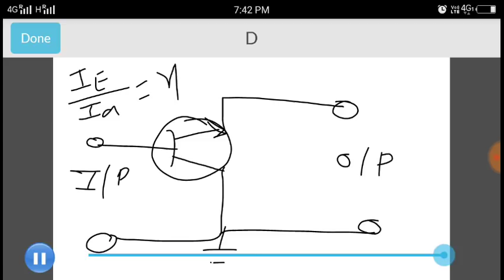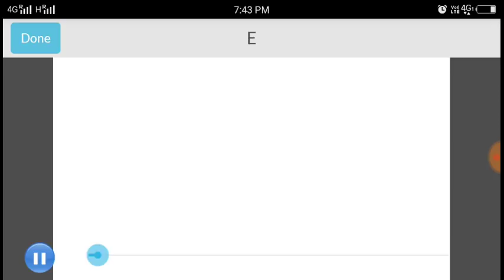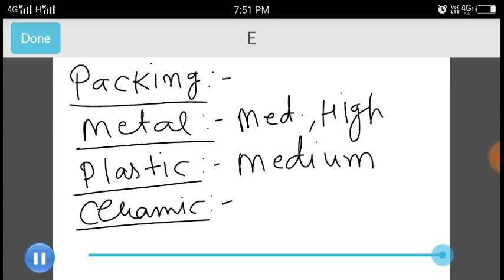BASIC ELECTRONICS (PART-6)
For all iti level competitive  exams